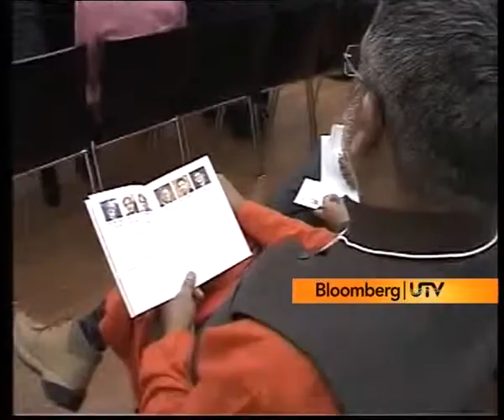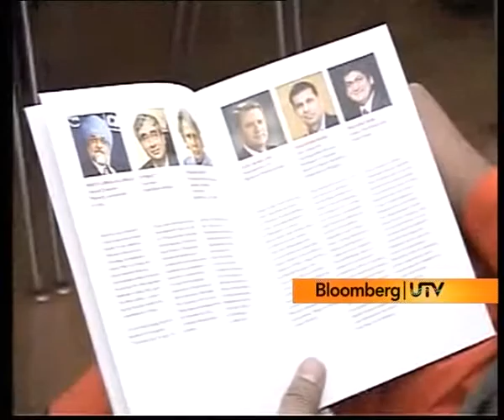Prashant Ruia on Bloomberg UTV Part - 2